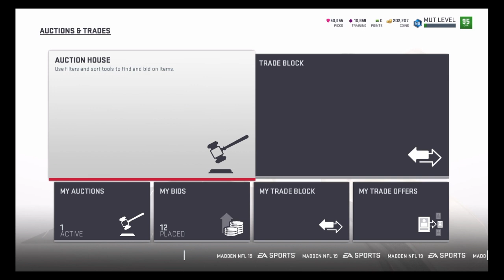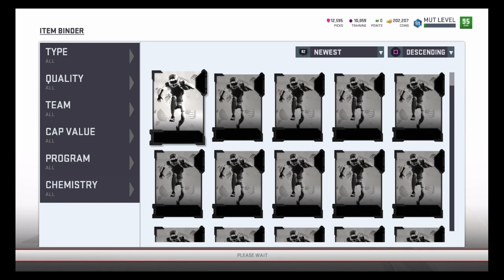House Rules Tips + Reward! Get Your FREE 98 NOW! | Madden 19 Ultimate Team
House Rules Tips! Get Your FREE 98 NOW! | Madden 19 Ultimate Team

Do you want to know How to Make Coins in Madden 19 Ultimate Team?  Well I have a video about Madden 19 How To make Coins and you can make Madden 19 coins fast!